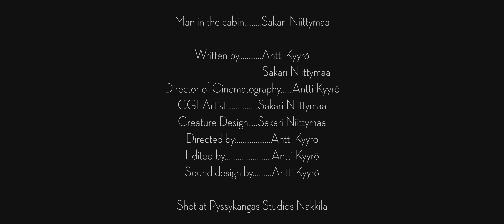Stickman - short movie ( Sony A7s III | Tamron 28-75mm F/2.8 DI III RXD )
Short movie made for testing Sony a7s III on a rainy night.

Shot with:
SONY A7s3